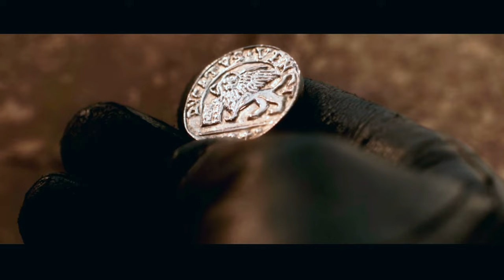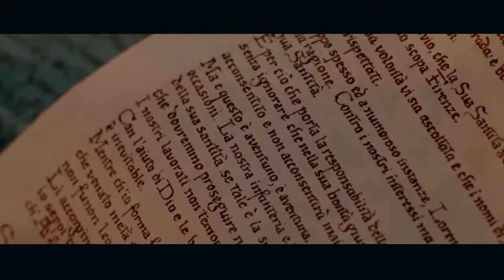🇮🇹 ASSASSIN'S CREED LINEAGE 4K - EPISODIO 2 [VENEZIA]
IL MIO SETUP:
CONSOLE: SONY PS5
MICROFONO: AKG C414 XLII
CAMERA: IPHONE 12 CAMERA FRONTALE
SCHEDA AUDIO: FOCUSRITE SCARLETT 18i8 2nd GEN
SCHEDA DI ACQUISIZIONE: ELGATO GAME CAPTURE HD 60S+
PC: ACER NITRO 5
SCHEDA VIDEO: NVIDIA GEFORCE GTX
PROCESSORE: INTEL CORE i7 (10th GEN)